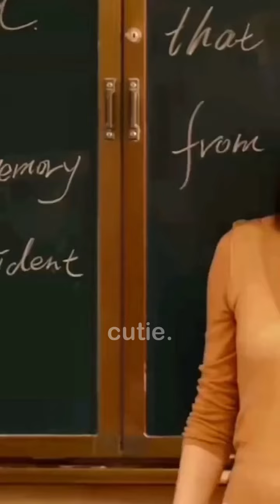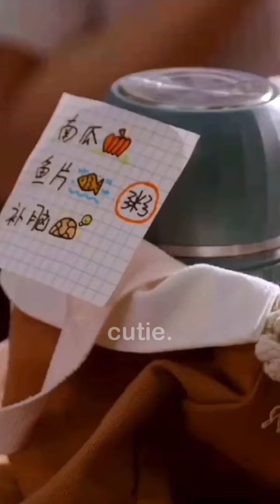Shen Yue & Lin Yi | One Week Friends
DRAMA: One Week Friends 2022
In the repeat class of Shenghua High School, a new transfer student Lin Xiang Zhi came. She is quiet and smart but always lonely. She does not make friends with other students. However, in this way, she attracted the attention of Xu You Shu, the scum of the class, Song Xiao Nan, and Gao Leng Xueba Jiang Wu. In the process of Xu You Shu constantly wanting to be friends with Lin Xiang Zhi, he discovered the secret of Lin Xiang Zhi. It turned out that she suffered from a special disease. Her memory of her friend was only seven days. In order to help this lonely girl, Xu You Shu is more active, and four people form a "doomsday survival" team to constantly create surprises and memories that belong to them. As everyone knows, there is a sadder secret behind Lin Xiang Zhi's disease.